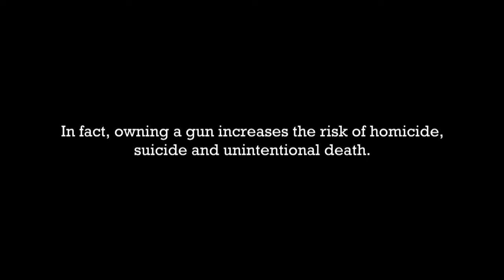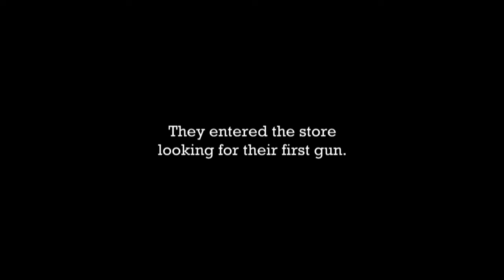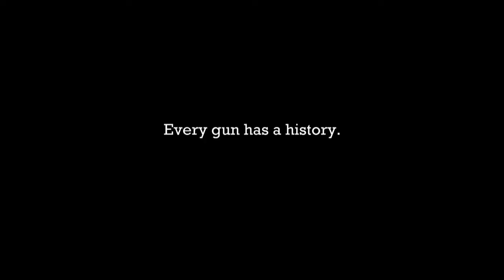Guns With HistoryStates United to Prevent Gun Violence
States United To Prevent Gun Violence opens a "gun store" in NYC as hidden camera social experiment to debunk safety myths. Every gun has a history. Let's not repeat it.